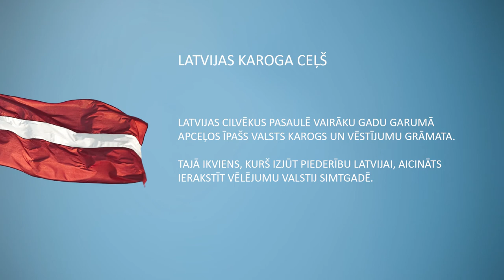Latvijas simtgades karoga ceļš Austrālijā un Kanādā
Īpaši austs Latvijas karogs un vēstījumu grāmata līdz simtgadei apceļo tautiešus pasaulē. Līdz 2017.gada aprīlim karogs viesojies pie Latvijas cilvēkiem Austrālijā un Kanādā.

„Latvijas karoga ceļš” ir Latvijas un ārvalstīs dzīvojošo jauniešu iniciatīva, ideja, kas radās 2015.gada pasaules jauniešu nometnē „2X2” Ratniekos, kopīgi diskutējot un kaļot plānus par to, kā varētu svinēt Latvijas valsts simtgadi, kā to varētu padarīt tuvāku pasaules latviešiem, ko kopīgu un simbolisku jaunieši varētu uzdāvināt Latvijai tās simtgadē.

Jauniešu iniciatīvu „Latvijas karoga ceļš” īsteno Latvijas valsts simtgades rīcības komiteja „Svētku rota” sadarbībā ar Kultūras ministrijas Latvijas valsts simtgades biroju.

Mūzika: Raimonds Tiguls „Zinu, zinu tēva sētu” no skaņu ieraksta „Vaira. Saules dainas”, izpilda Kristīne Kārkle

Video: Kultūras ministrijas Latvijas valsts simtgades birojs